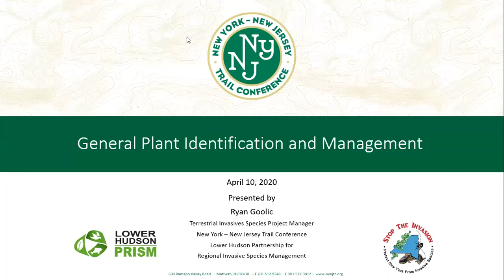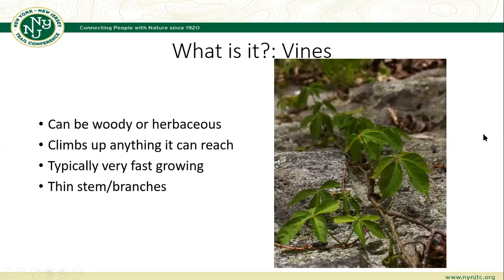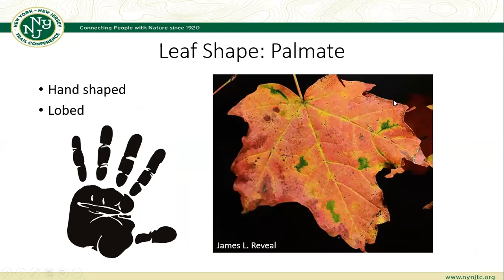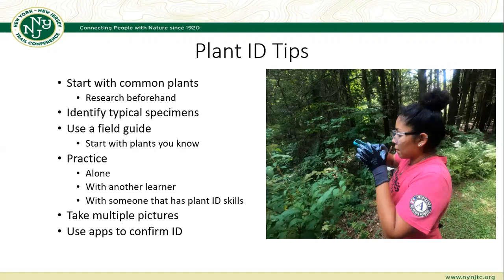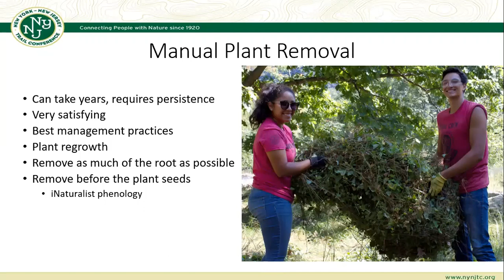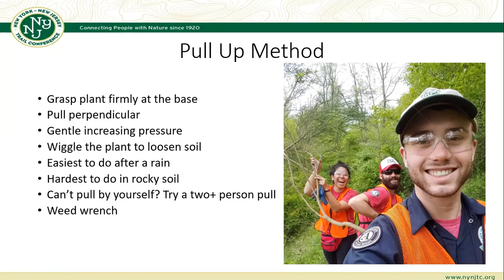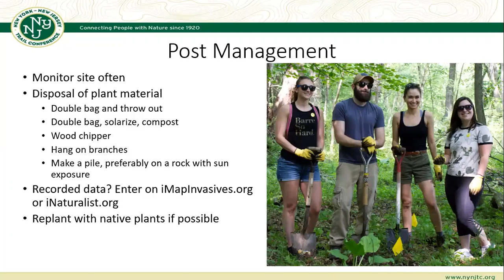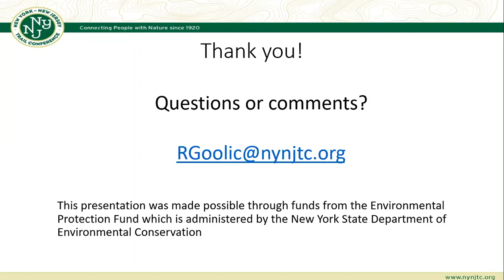General Plant Identification + Invasive Plant Management Webinar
Interested in identifying the fascinating flora around you, but don’t know where to start? Or perhaps you would like to pick up some tips and tricks for removing some pesky weeds?

Join Terrestrial Invasive Species Project Manager Ryan Goolic to learn about general plant identification and management. In this webinar, you will learn the key features that distinguish one plant from another and the best practices for manually removing unwanted invasive plants.